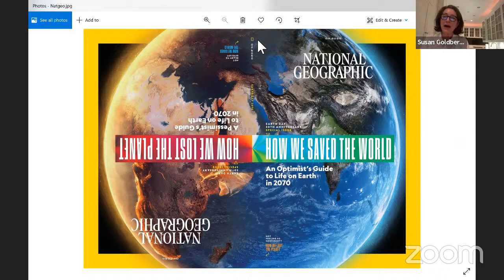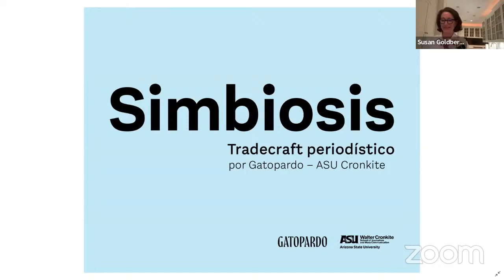Symbiosis: How to narrate the climate crisis? A conversation with Susan Goldberg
Symbiosis chats with Susan Goldberg, vice dean and professor of practice at the Cronkite School and former editor in chief of National Geographic. Susan will discuss what she learned leading coverage of the environment at National Geographic, and a stark question faced by climate journalists: “Will we write Earth’s next chapter or its obituary?”